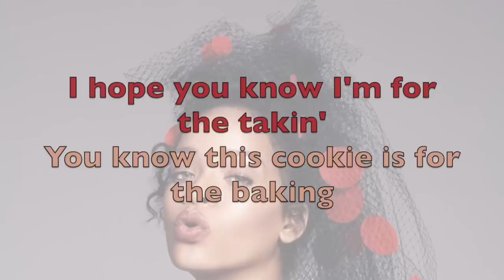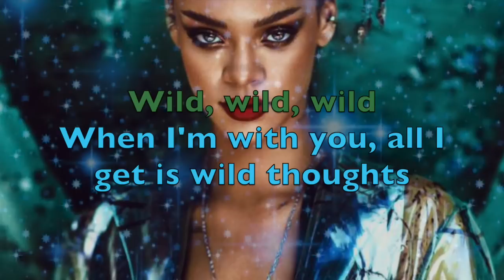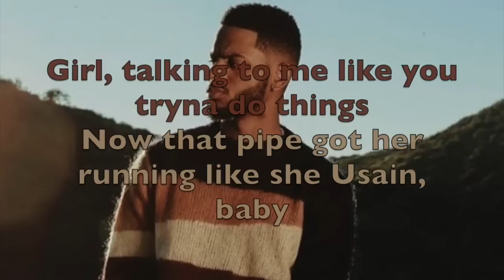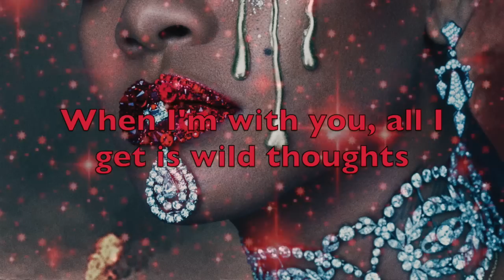Wild Thoughts- Dj Khaled ft. Rihanna Bryson Tiller (clean lyrics)